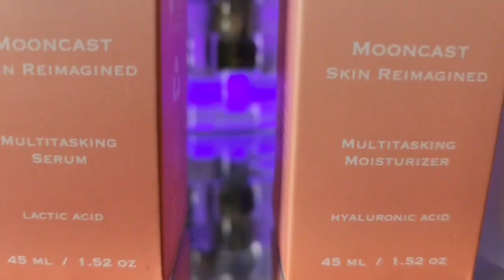Melissa Gorga EXPOSED PUTTING Joe Gorga against Teresa Giudice!!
real housewives of new jersey teresa giudice Melissa Gorga Margaret Josephs jennifer aydin danielle cabral rachel fuda

PARTNERSHIPS:
1. YIBU BEUTY

3. ROSE FOREVER

FACEBOOK.COM/REALANDYBH

TIKTOK.COM/@REALANDYBH

I LOVE YOU LOL!!! AND LET'S TALK ABOUT THIS MESS!❤rhonj